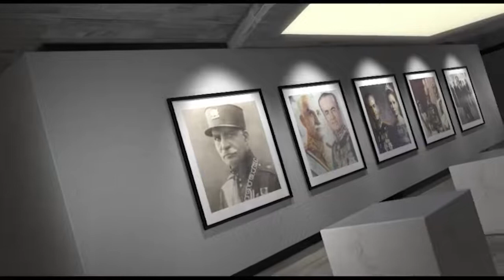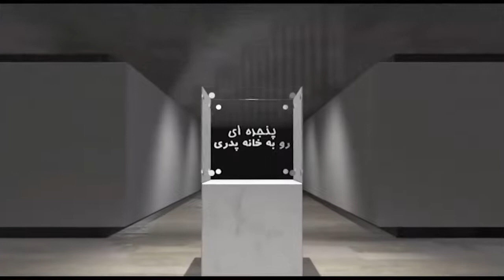پنجره ای روبه خانه پدری 26 تیر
در برنامه امروز پنجره ای رو به خانه پدری به میزبانی دکتر علیرضا نوری زاده همراه با شما خوبان به گفتگو با دکتر محسن سازگارا خواهیم پرداخت و در ارتباط با مهمترین رویدادهای داخلی و منطقه ای به تبادل نظر خواهیم نشست . با ما باشید و برنامه پنجره ای رو به خانه پدری را با دوستان و آشنایان خود به اشتراک بگذارید، منتظر شنیدن نظرات شما پیرامون این برنامه هستیم.